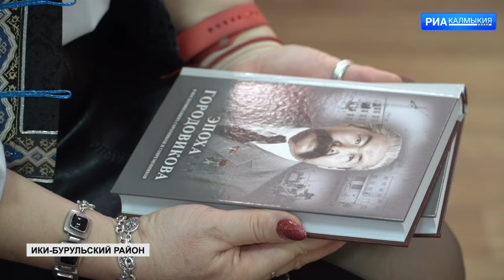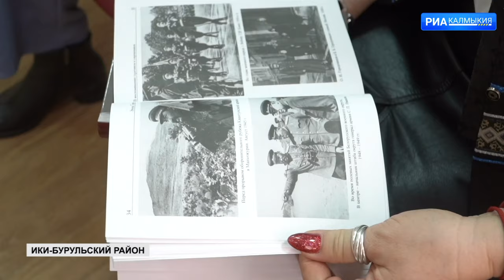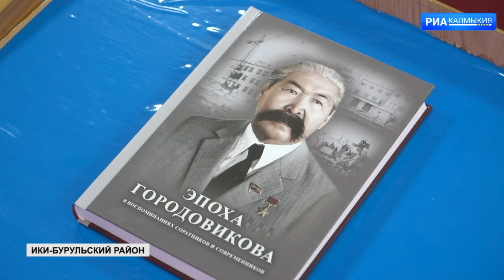Книги «Эпоха Городовикова» были переданы в районы республики